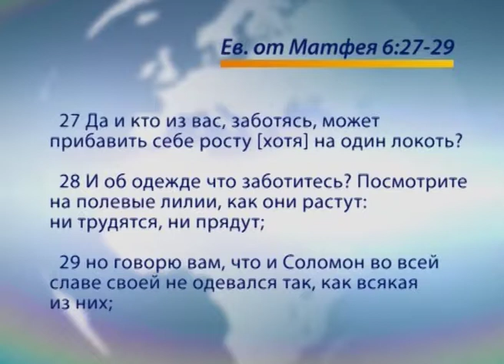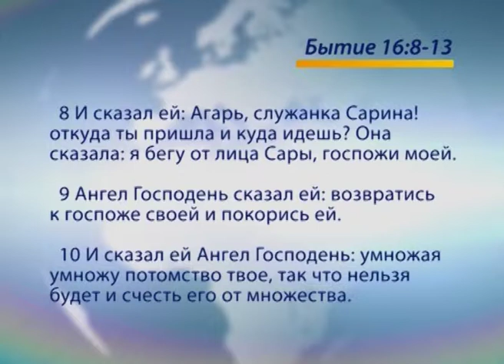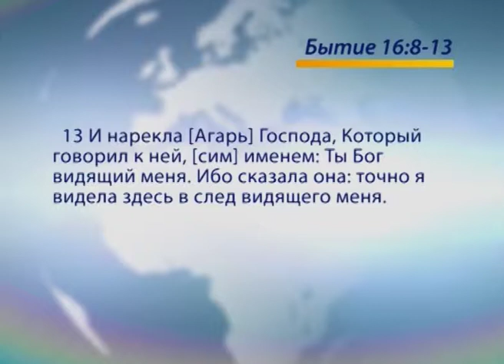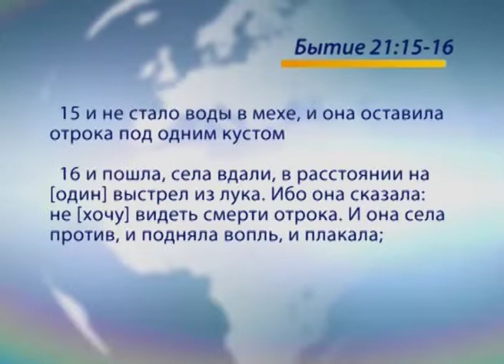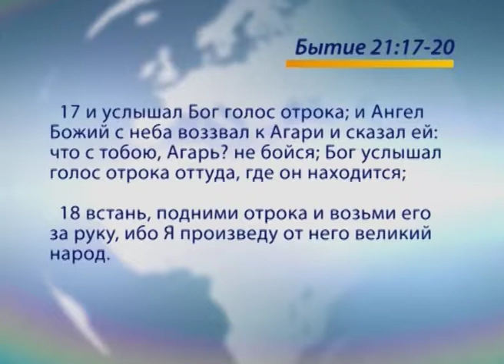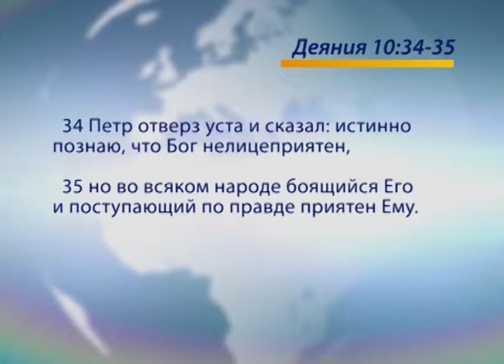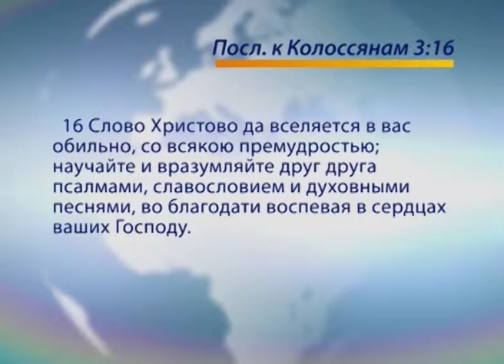Бог видящий меня. «Голос Победы» (663)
В этом выпуске пастор Генри Мадава проповедует на тему «Бог видящий меня».

Есть Бог, Который видит, Который ведет, Который желает помочь нам. Главное, чтобы мы знали, что Бог есть Бог видящий.
Почему нам важно знать, что Бог нас видит? Чтобы заботы, переживания, стресс ушли из жизни человека. Бог видит нашу боль, недостатки, Он знает, как мы отнеслись к кому-то, как кто-то отнесся к нам. Бог желает, чтобы мы перестали жить жизнью постоянного переживания и забот. Ведь заботы и переживания – главные губители жизни в наше время.